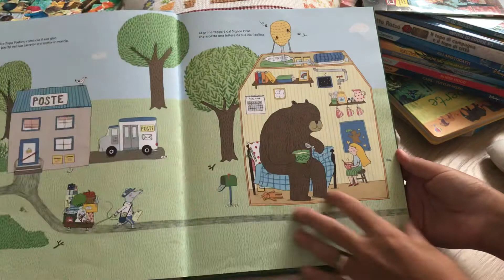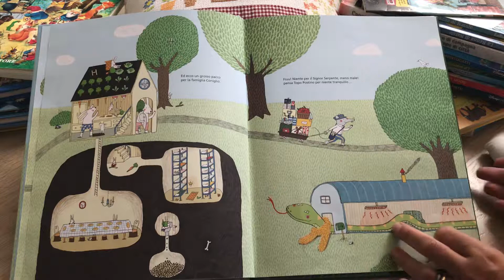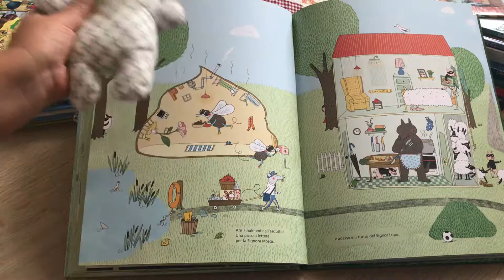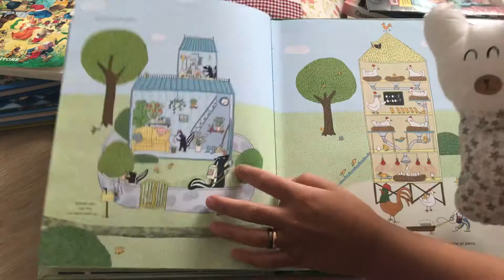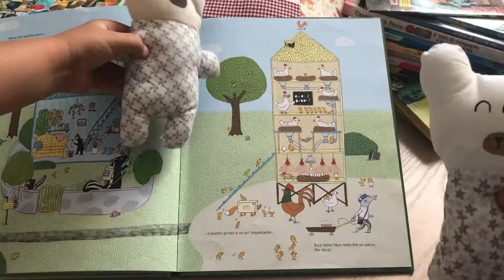Le case degli animali -Teddy lettura a 2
Oggi leggiamo un nuovo libro con il mio assistente.
“Le case degli animali” - di Marianne Dubuc
Un libro da leggere ma soprattutto da scoprire nei bellissimi disegni.
Sbirciate alcune casette per gustarvi un assaggio.

Teddy è un orsetto originale Mamma Corin e lo trovi su